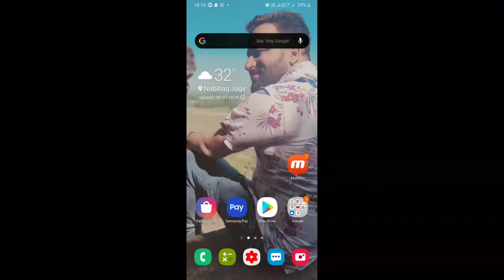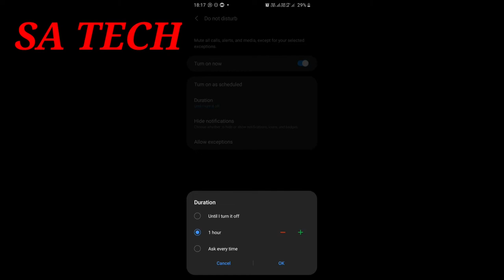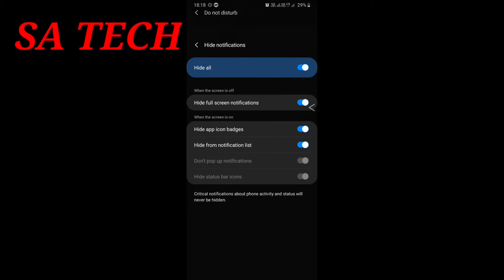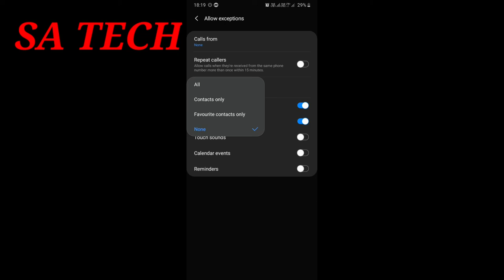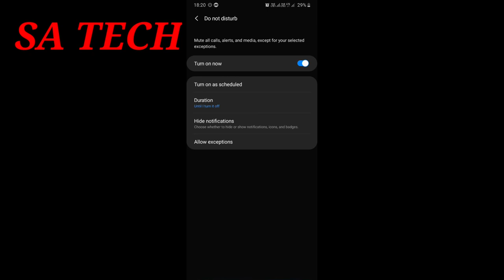How to Use DND in Samsung A30s,Do Not Disturb ko Kasie Use Kare,Do Not Disturb को कैसे Activate करें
In this Video I describe about how to use Do not Disturb in Samsung Galaxy A30s  , DND ko kaise use kare